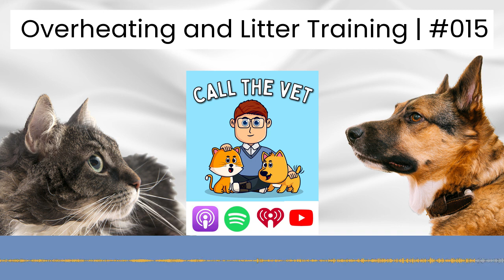Overheating and Litter Training | #015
On today’s episode of the pet health show is all about:

• Getting your dog used to the heat and preventing heat stroke - it really can kill (02:21)
• Solving a dog's problem with stomach cramps - how to find out what's wrong (06:21)
• How to litter train a kitten - is it a question of training or stress? (11:51)

For full show notes and to get your dog and cat health questions answered by veterinarian Dr. Alex, simply head to callthevet.org

You can find the resources mentioned in today's episode